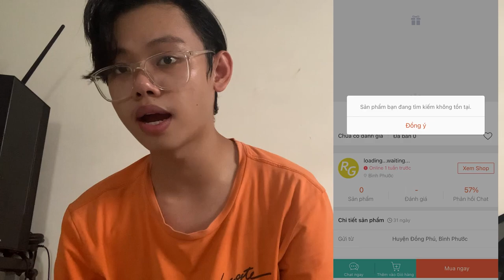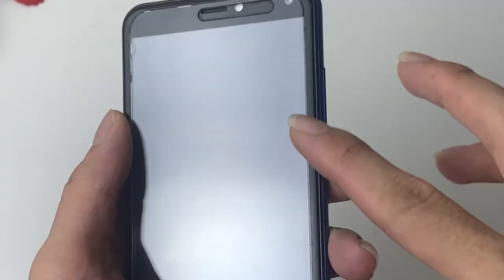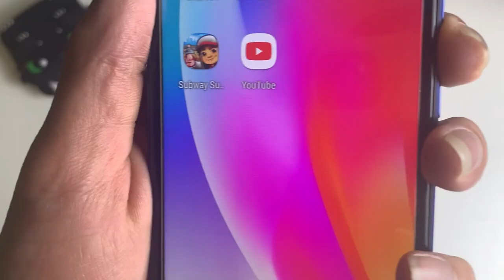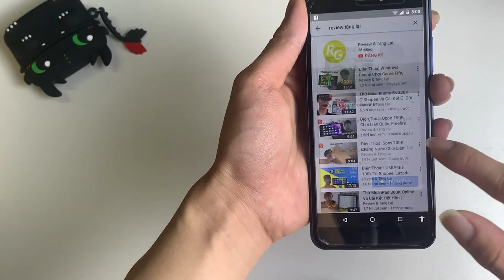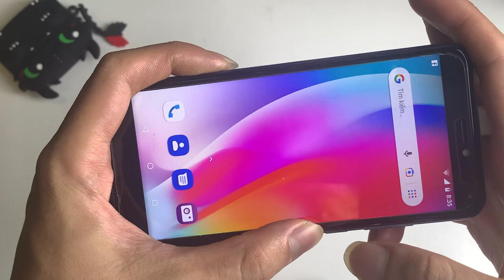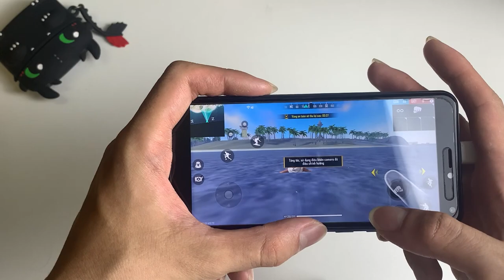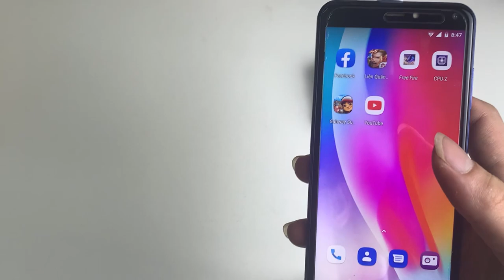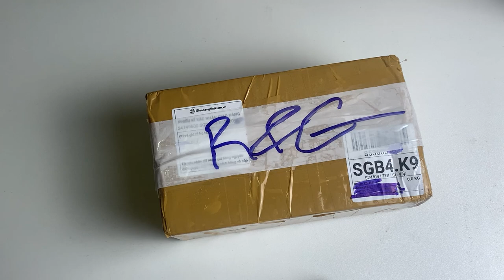Điện Thoại Vsmart 200K Chơi Liên Quân, Freefire Từ Shopee Và Cái Kết Tan Nát | Review & Tặng Lại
Thử Mua Điện Thoại Vsmart 200K Chơi Liên Quân, Freefire Từ Shopee Và Cái Kết Tan Nát | Review & Tặng Lại

-Chương trình REVIEW và TẶNG LẠI MIỄN PHÍ tất cả sản phẩm sau khi Review sẽ được đăng lên Shopee BÁN VỚI GIÁ 1K cho quý khán giả theo link bên trên!!

"Để đảm bảo tính công bằng cho tất cả mọi người, sản phẩm tặng đã được mình TẠM KHOÁ và sẽ MỞ KHOÁ lại ở BẤT CỨ THỜI ĐIỂM NÀO trong khoảng thời gian KHÔNG QUÁ 3 NGÀY tính từ ngày video phát hành. Thường xuyên theo dõi để cập nhật và thật nhanh tay nhé!!"
-Thông tin khán giả may mắn nhận được quà sẽ được cập nhật tại Fanpage: Review & Tặng Lại

 -REVIEW & TẶNG LẠI LÀ KÊNH YOUTUBE REVIEW VÀ TẶNG LẠI TOÀN BỘ SẢN PHẨM SAU KHI REVIEW - NÓI KHÔNG VỚI BÁN HÀNG, NẾU PHÁT HIỆN CÓ NGƯỜI GIẢ MẠO TÊN HOẶC LOGO R&G ĐỂ BÁN HÀNG TRỤC LỢI RẤT MONG QUÝ KHÁN GIẢ HÃY BÁO CÁO ĐỂ BẢO VỆ BẢN THÂN CŨNG NHƯ TẤT CẢ MỌI NGƯỜI!!
TRÂN TRỌNG CẢM ƠN
Chapters:
0:00​​ Intro
1:15 Review nào
4:25 Test apps và games
11:14 Test camera
11:37 Nhận xét chung
12:46 Đóng gói và tặng lại